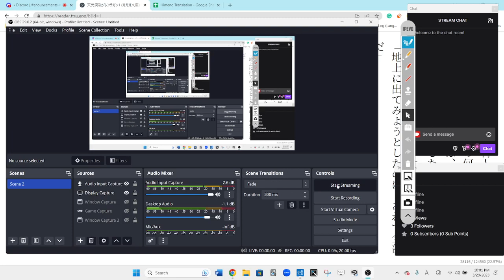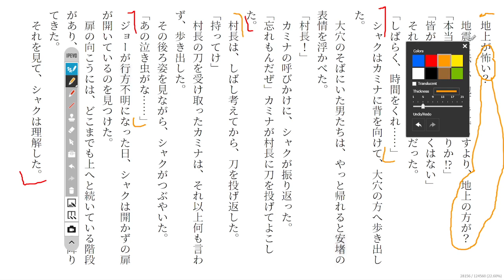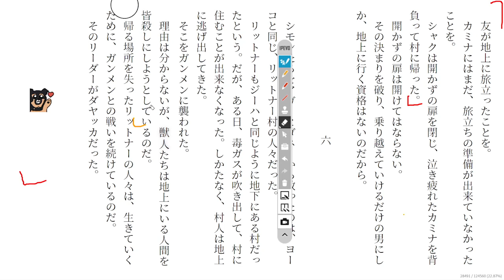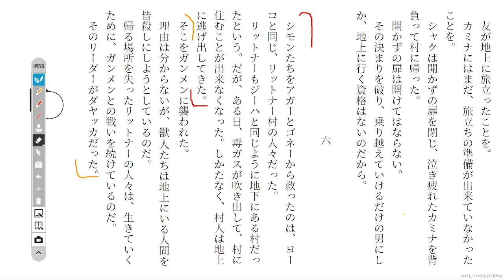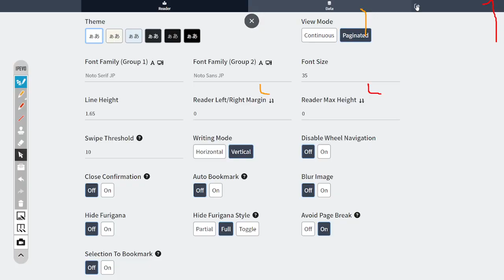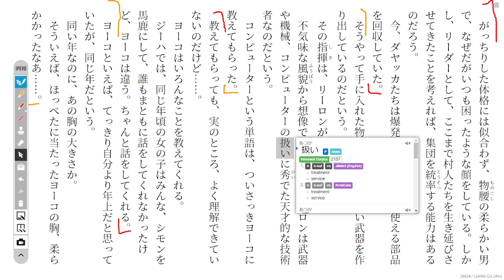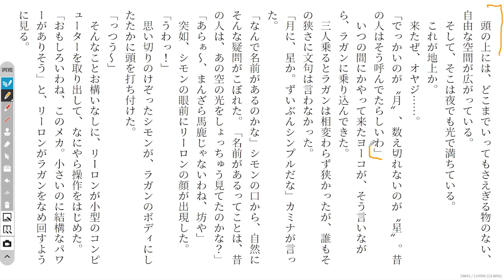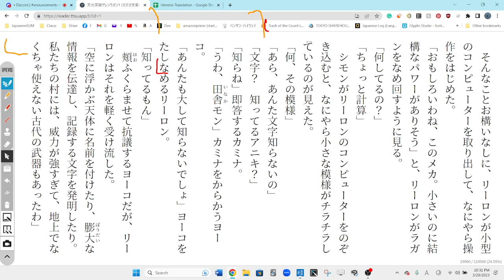Gurren Lagann 19 天元突破グレンラガン1 Reading Discussion (ガガガ文庫)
Finished chapter 5! Starting chapter 6~!